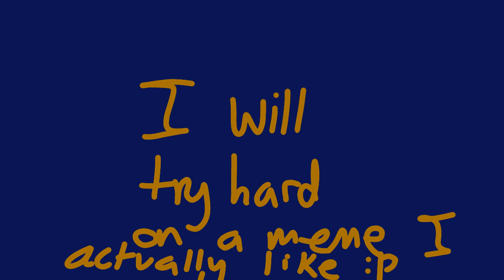(MI$ERY MEME) it's just repeating sorry I'm lazy